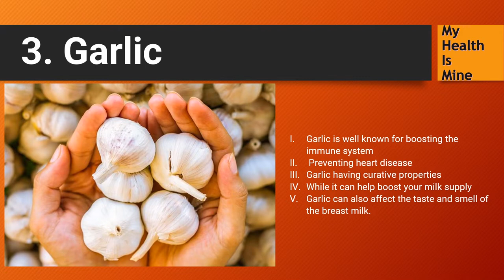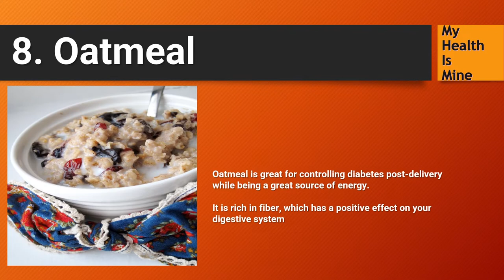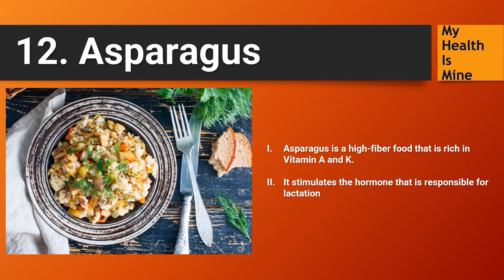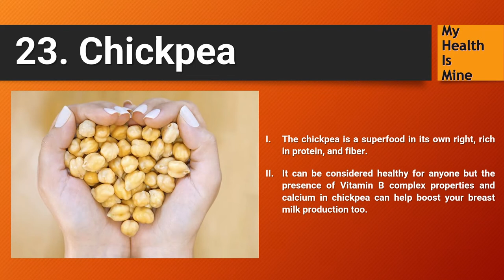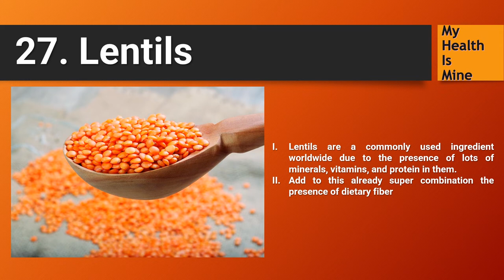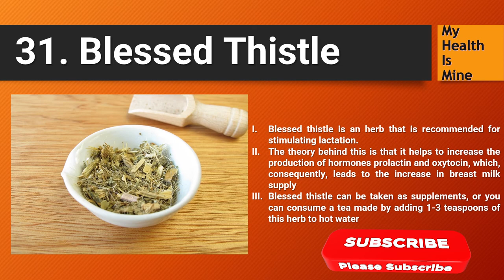Increase Breast Milk Production By Use Foods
Increase Breast Milk Production By Use the 31 Natural Foods
how to increase the mother feed and how many food is value able